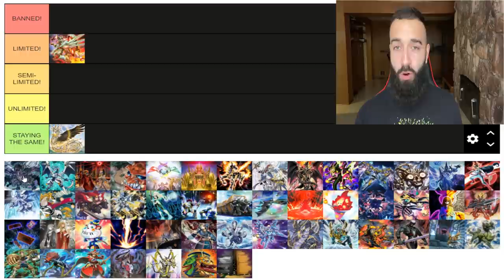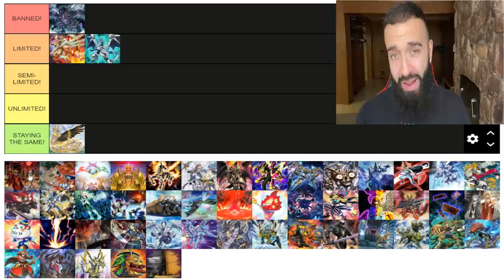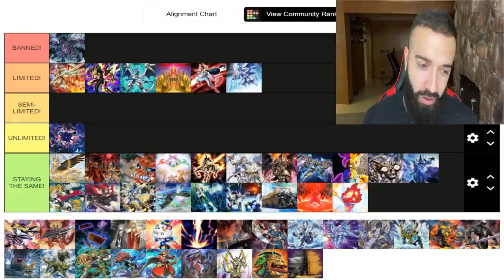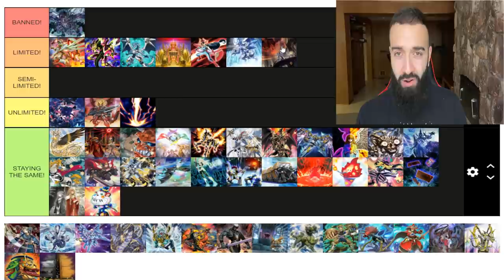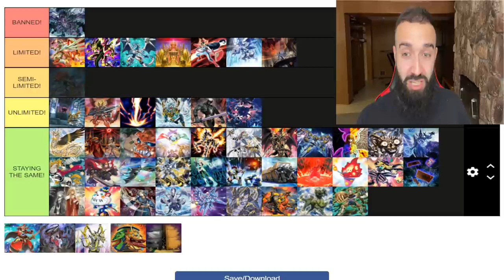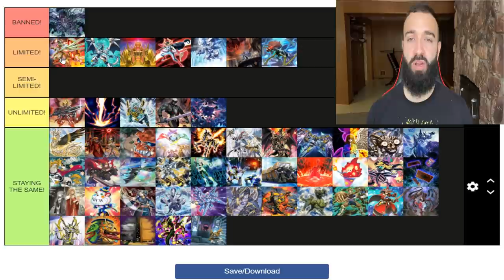THE MOST ACCURATE BANLIST PREDICTION